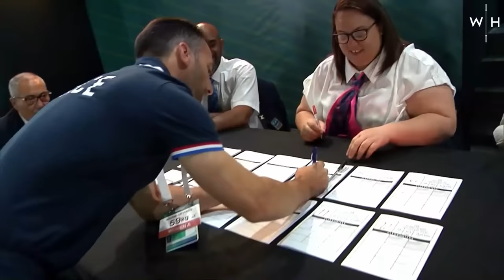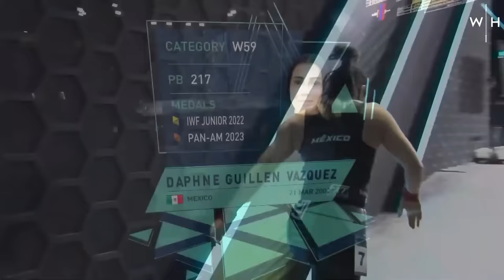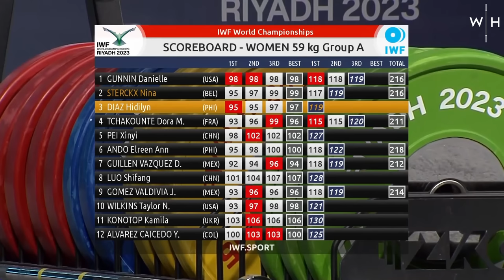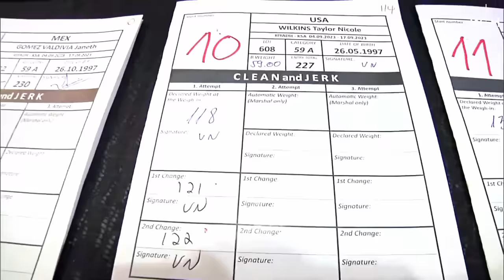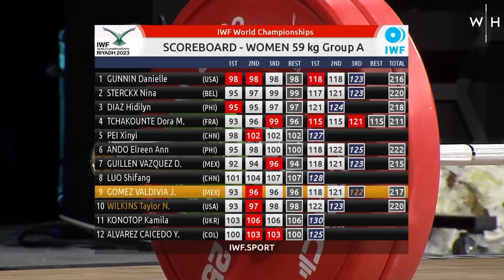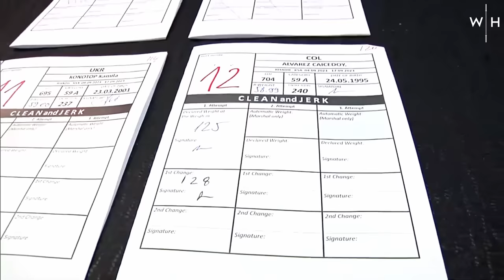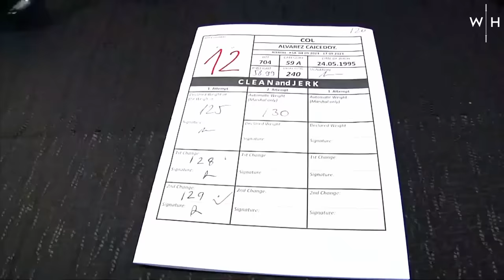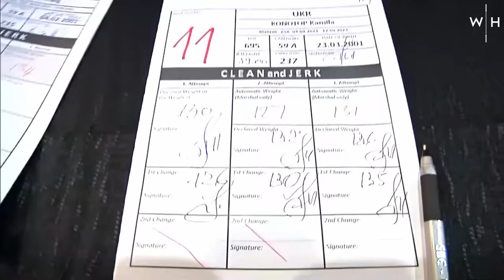W-59kg Clean & Jerk | World Weightlifting Championships 2023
The clean and jerk battle from the-59kg women's session at the World Weightlifting Championships 2023 saw enormous personal bests, sensational saves, shocking misses, and one true champion. Watch as athletes, Luo Shifang, Pei Xinyi, Kamila Konotop, Yenny Alvarez, Kuo Hsing-chun, Nina Sterckx, Taylor Wilkins and Danielle Gunnin, fight it out!